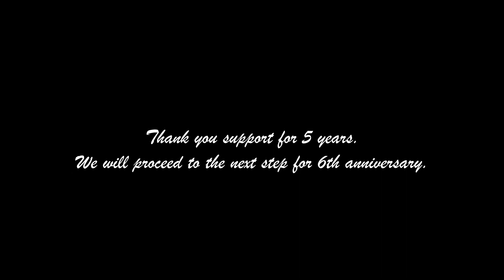TeiONclub 5th Anniversary -Stevie Wilson & Takatsugu Wada "On Route to TeiON" EP Release Party-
[Back Music by: Stevie Wilson & Takatsugu Wada]
Stronger (Original Mix)
Released on Elektrax Recordings

Movie Clip by : VJ AWAVi (teiONclub Entertainment)